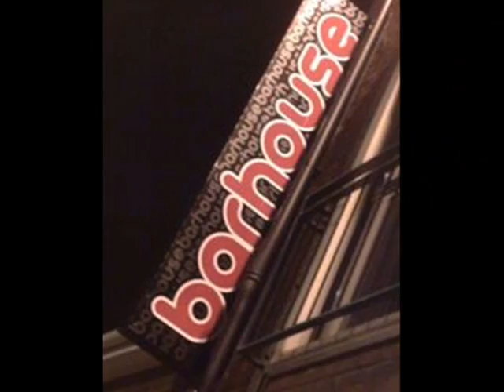Don Gardiner - Cheatin Kind